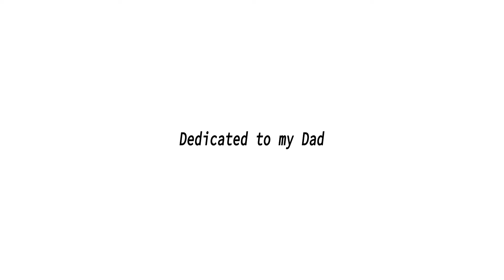Photo Album 1: Starting Out | Olympus E-PL3 / 7artisans 50mm f/1.8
Lens: 7artisans 50mm f/1.8